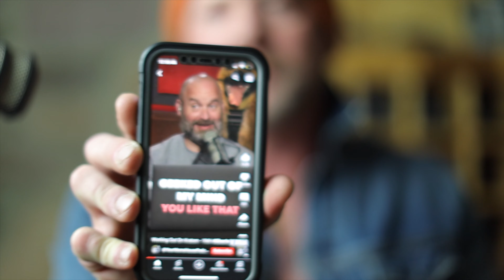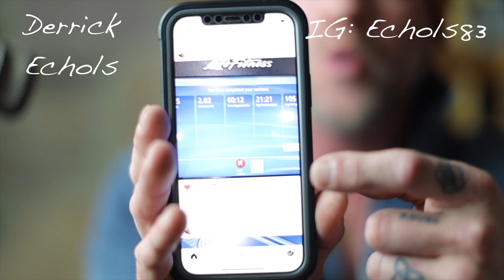KRATOM vs Prescription Meds, the TRUTH/ Joe Rogan, YMH, Mark Bell DONT KNOW (You must see!!)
This video is about Kratom vs meds
In this video, I briefly discuss some other popular, YouTube channels that mention create them in dangerous ways, including but not limited to (my favorite) Joe Rogan, (NOT my favorite) Your mom’s House ￼podcast, Mark Bell, FLAGRANT, Schulz and a host of others, who should not be spreading harmful information about kratom, when they know very little about the truths about kratom.